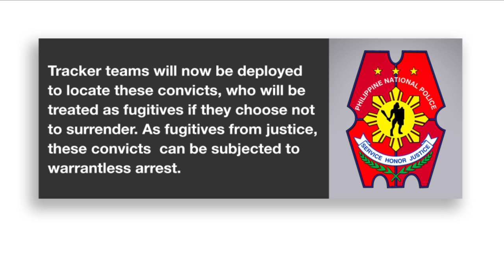PH Police deploys tracker teams to locate freed GCTA convicts; Immigration Bureau on lookout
Manila's Justice Secretary Menardo Guevarra orders the Immigration Bureau to place on its watchlist the heinous crime convicts released under the law on Good Conduct Time Allowance. The Interior Department earlier asked the Justice Department to prevent the freed inmates from leaving the country after President Duterte gave them 15 days to surrender. The Philippine National Police meanwhile has deployed its tracker teams to locate the freed convicts, who will be treated as fugitives if they choose not to surrender.